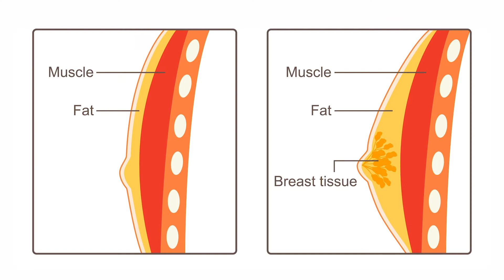How to Get Rid of Puffy Nipples? Plastic Surgeon Dr. Doherty Explains!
Puffy Nipples in men is usually caused by benign breast tissue below and around the nipple. This tissue can be surgically removed by Dr. Doherty through a small incision around half of the areola which usually heals very nicely for natural-looking results.

69 Newbury,5th Floor
Boston, MA 02116

1 Brookline Place, Suite 427
Brookline, MA 02445